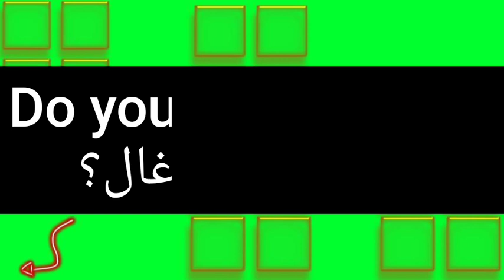ما معنى كلمة jungl